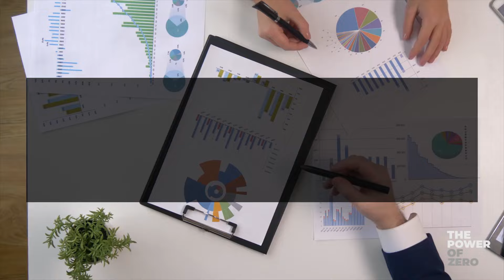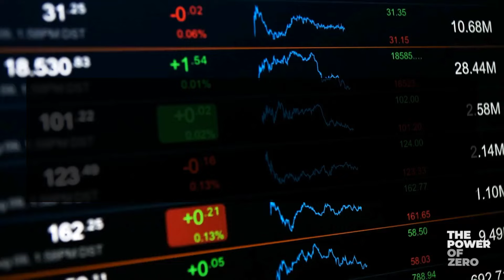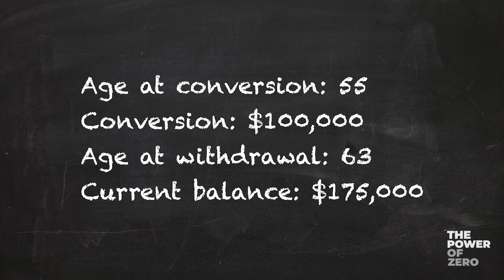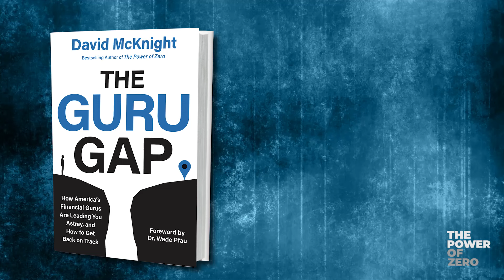Does the 5-Year Rule Still Apply After 59 1/2?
Let's say you've done a Roth Conversion and you're over 59 and 1/2, and you want to know whether you're out of the woods for the so-called 5-year holding period rule. What is this rule and does it apply to you?